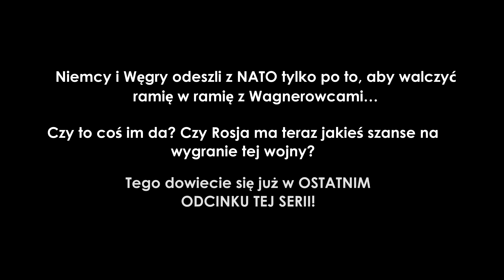Co gdyby DOSZŁO do WOJNY DOMOWEJ w ROSJI? | Część IX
║©️ OPIS SERII ©️║
Nikt się tego nie spodziewał, ale nagle w Rosji doszło do puczu zorganizowanego przez grupę Wagnera. Co jeśli przerodziłby się ten pucz w prawdziwy konflikt zbrojny? Czy Prezydent Rosji naprawdę jest tak silny, za jakiego się podaje? Odpowiedź znajdziecie w odcinku!

║🎶 UŻYTE UTWORY 🎶║
↓ Uwaga! Utwory NIE SĄ MOJE, autor oraz tytuł podany poniżej: ↓
❱ COD 4 OST - 27. Showdown
❱ COD 4 OST - 28. Loyalists
❱ COD 4 OST - 29. Mile High Club
❱ Fugitives - Song of the Lost Girl (Alternative) Detroit Become Human Unreleased OST
❱ AudioCopper - Dunkirk
❱ DreamRecord - Progeny
❱ Rage Sound - Royal Waltz

║😉 INFORMACJE 😉║
✔ Film zrobiony w: Paint Net, Camtasia Studio 2020

✔ Długość Filmu: 13:09